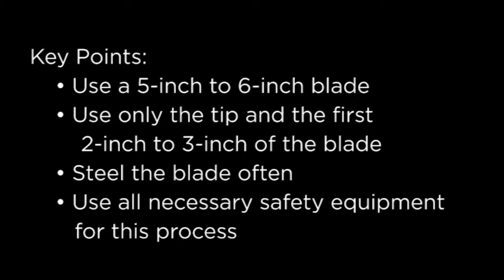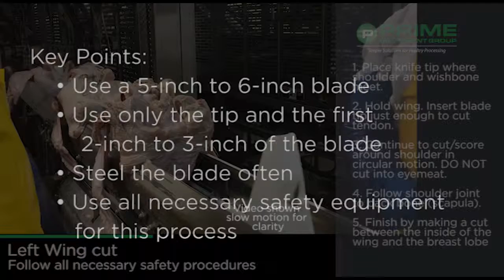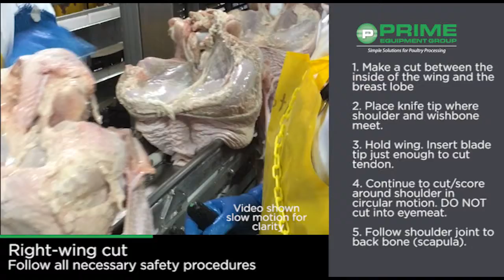ILBD 2T In Line Breast Deboner for Turkey - Shoulder Cut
The key to getting exemplary yields with the Prime Equipment Group In-Line Breast Deboner for Turkey is making the proper shoulder cut on the bird. This video demonstrates how.